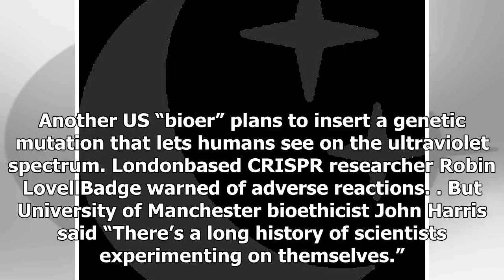US Newspapers - Rogue scientists trying to make Superman himself by editing his DNA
US Newspapers - US Newspapers - Rogue scientists trying to make Superman himself by editing his DNA

Rogue scientists are editing their own genes in a bid to make ­themselves superhuman, with boosted strength and senses. Biochemist Josiah Zayner has become the first person known to have edited his DNA with the CRISPR tool. The ex NASA worker removed myostatin, which inhibits muscle growth, with the genecutting technology. He said “This is the first time in history that we are no longer slaves to our genetics.” Such technology is highly regulated in the US and UK, but it is not illegal to edit y...